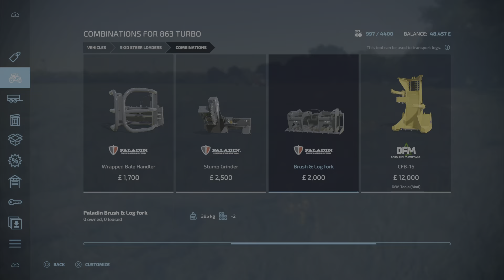Western Wilds 1